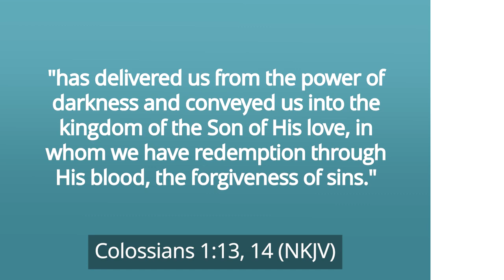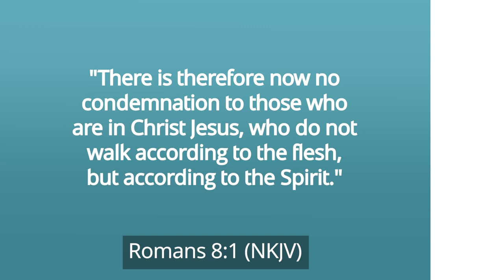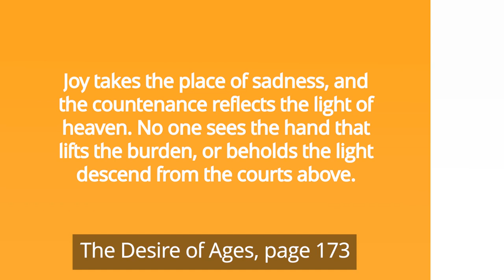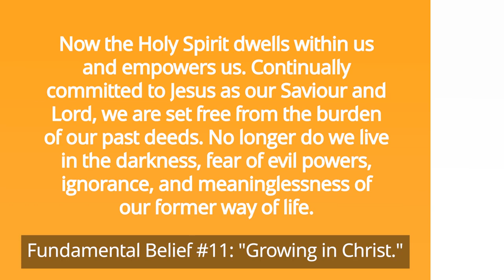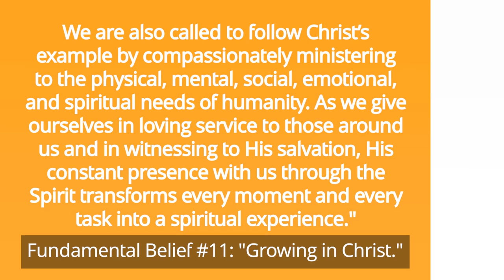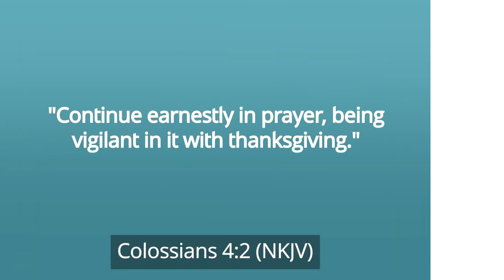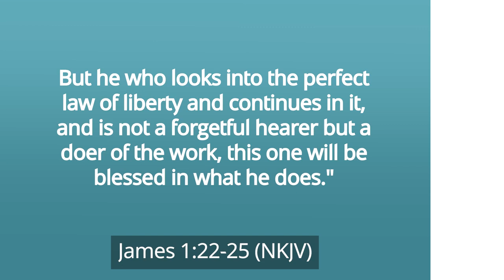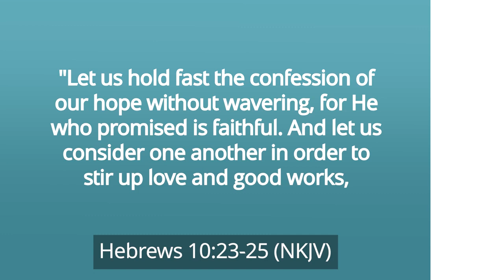Growing in Christ - What Does It Mean? - Pr Ted Wilson - Seventh-day Adventist Church (SDA)